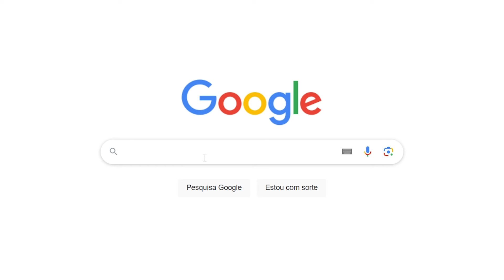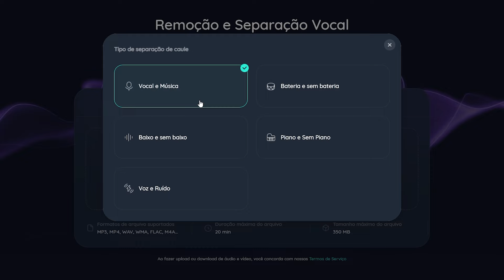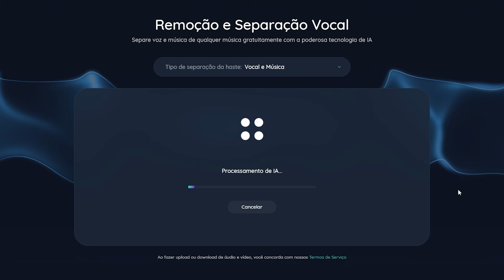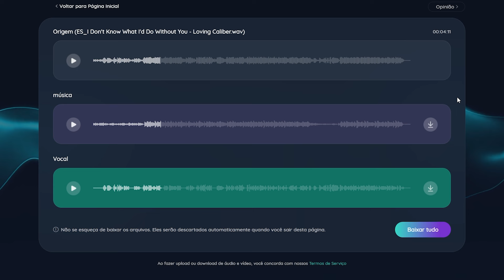COMO EXTRAIR A VOZ E O INSTRUMENTAL DE QUALQUER MÚSICA? Muito fácil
(Separe voz e música de qualquer música gratuitamente com poderosa tecnologia de IA, separe facilmente bateria, piano, baixo e outros instrumentos de qualquer música)